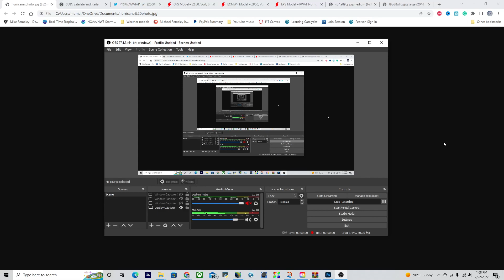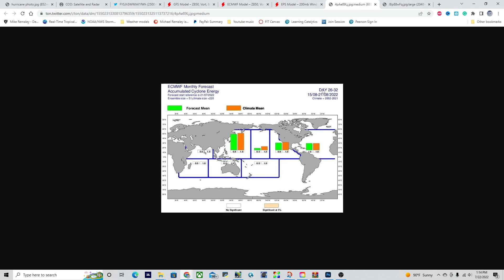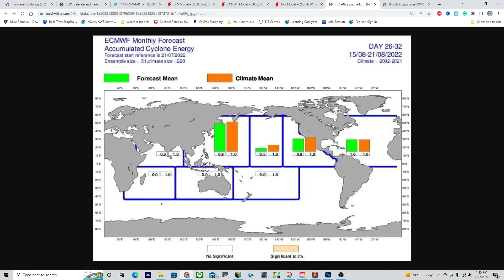The Hurricane Season Is Changing - What Does This Mean?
Hurricane season 2022 is changing! What do you need to know and how bad will it be in your area?! Find out in today’s video!!

Timestamps:
0:00 Opening
0:23 Overview of Tropical Activity
0:53 EPAC activity
2:10 Tropical formation in the Atlantic??
5:50 2022 hurricane season changing?!
7:20 Hurricane 2022 risk impact zones
10:10 Closing

 stewart harris panama city beach jamie reed tomo miličević